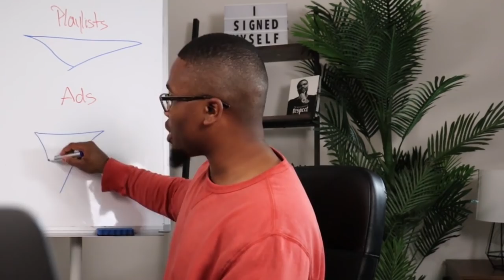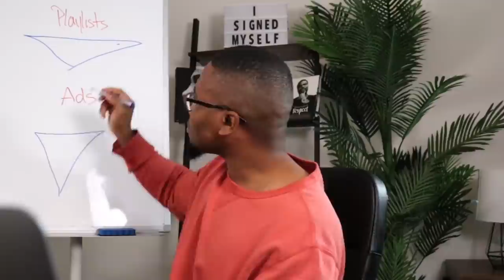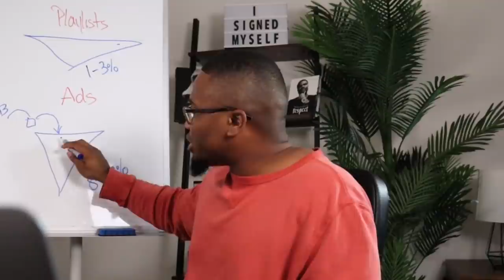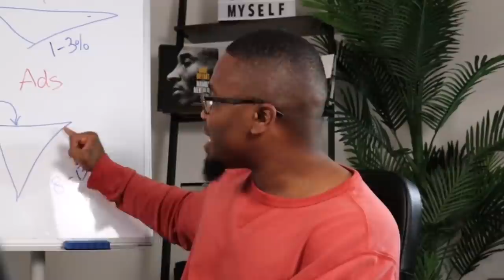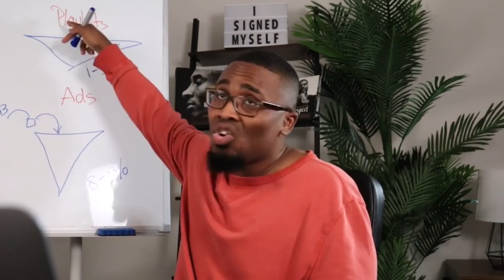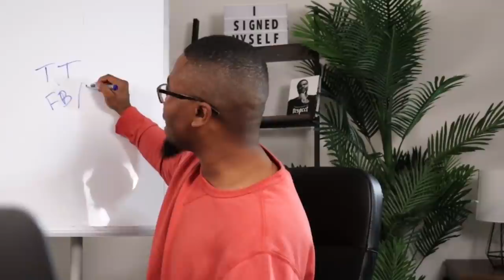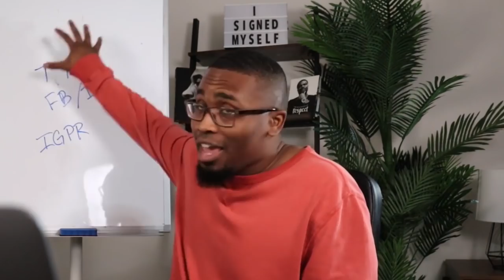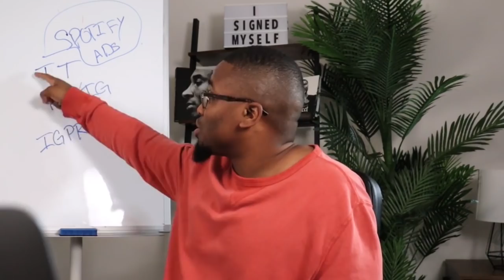Why Indie Artists Will Suffer On Spotify (How To Fix It)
Have you ever bought fake followers before? Did they actually serve a purpose?

 If we were to guess, we would say no. Your account probably had a lot of followers and no engagement. Maybe even a lot of likes and no comments. This applies to playlist streams. Without genuine streams, your music serves no purpose.

Brandman Sean, Co-Founder of Contrabrand Agency, will explain why external traffic is your best bet. Lets not forget that Ads are the standard. They are reliable. When a listener takes multiple actions to get to your music they become invested and more
 likely to become a fan. Listeners who find your music through playlist are just passively listening. Their attention might be shifted elsewhere.